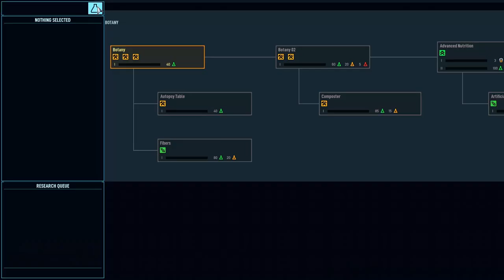Space Haven | #3 Dereliction